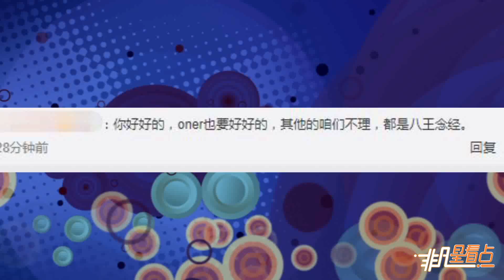【2年前】ONER突然被傳解散？成員發文否認：沒有的事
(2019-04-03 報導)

4月2日晚，成員岳岳、木子洋、卜凡、靈超先后發文否認，“文案都替你們想好了：網曝坤音四子ONER將解散成員紛紛發博辟謠，諸媒體感嘆團魂，仍有部分聲音質疑。哦行，都閑的是么？”“oner什么時候解散的啊？”“oner一點事沒有，沒事該干嘛干嘛去。”